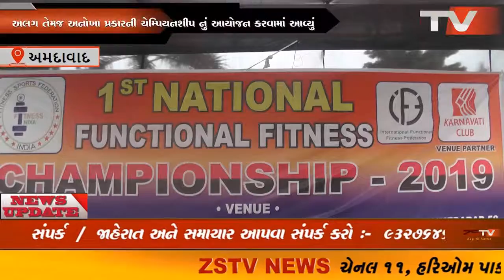અમદાવાદ ફર્સ્ટ નેશનલ ફંક્શન ફિટનેસ ચેમ્પિયનશીપ નું આયોજન.// ZSTVNEWS//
અમદાવાદ ના કર્ણાવતી ક્લબ ખાતે નેશનલ લેવલે ચેમ્પિયનશીપ નું આયોજન કરવામાં આવ્યું હતું.જેમાં અવનવી સ્પોર્ટ્સ ની ચેલેન્જિનગ ચેમ્પિયન શીપ નું આયોજન કરવામાં આવ્યું હતું.